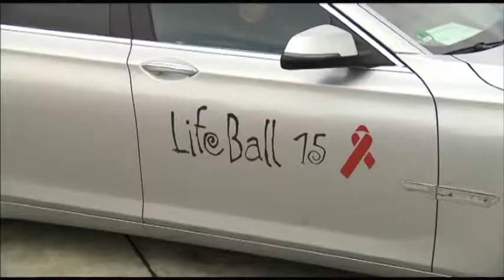Roberto Cavalli über seine zweite Fashion Show | Life Ball 2013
Zum zweiten Mal darf der italienische Modedesigner Roberto Cavalli auf den Catwalk am Life Ball. Seit 40 Jahren verkörpert seine Mode die "Dolce Vita".

0:41 Roberto Cavalli
1:34 Eva Cavalli
2:04 Christine Beller
2:14 Gitta Saxx
2:22 Hubertus von Hohenlohe